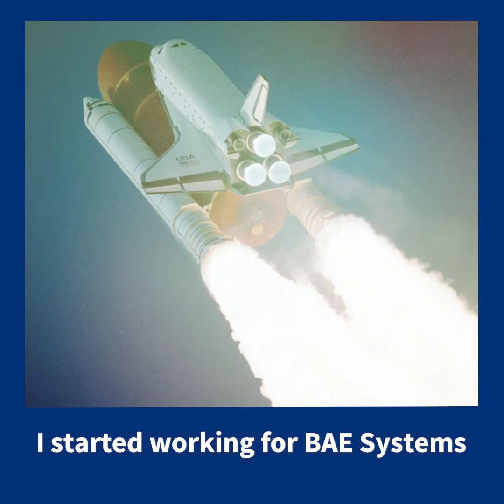Alumni Milestones, Aerospace Engineering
BEng Aerospace Engineering alumni Kinjal Dave now works for the largest defence contractor. She discusses her journey after graduation.